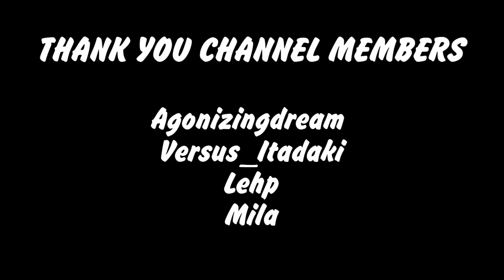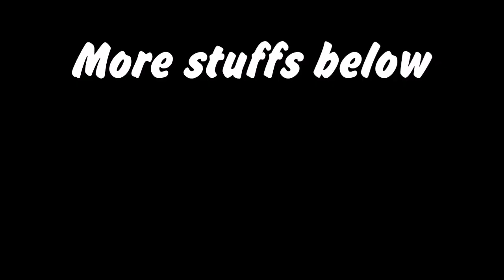Identity V Funny Moments #106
Hi, Archie here! (Previously Silmina)

Today I present you another Identity V Funny Moments, or Identity V WTF, or Identity V.exe, or Identity V meme (whatever you see fits lol).

The niche of my Funny Moments might be different from any other IDV YouTube out there like Happy Dog IDV, Sgushenka Studio, Spicy Stun, Bapee, Rysoriginal, or Wontenmriki. And honestly it's not The Best Identity V Funny Moments among many other videos out there, but I kinda hope it can entertain you ^^

Be wary that my video contains vulgar language and profanity.

Clip submitted :
02:12 - 张AK
02:39 - Turtle
04:57 - Scooter08
02:50 - Astray
05:11 - Turtle
06:12 - Lailac2Makes (@Fuzberg)
06:28 - 张AK
08:22 - 张AK

I'm not a pro player. Nor do I want to win in a tournament or COA. If you want to play together, here's My ID :

35125395 (Asia server)

Please ask first if you want to play together. Don't just spamming invite because it's rude.